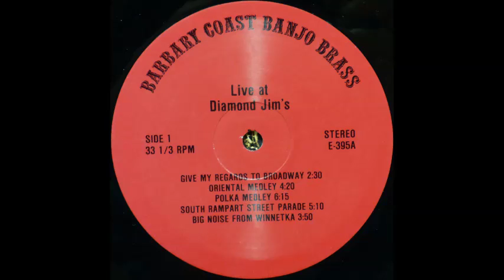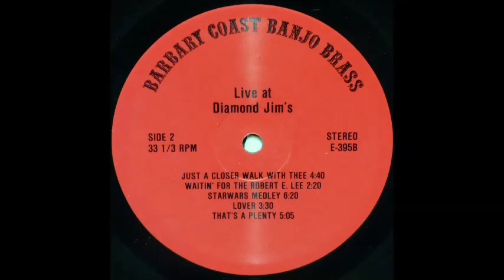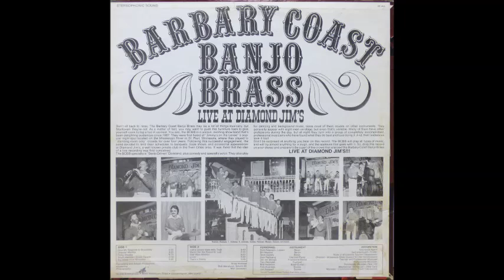Barbary Coast Banjo Brass - Star Wars Medley [1970s Dixieland/Movies]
Genre: Dixieland/Movies 1970s
The Barbary Coast Banjo Brass performs "Star Wars Medley" from the album "Live At Diamond Jim's".